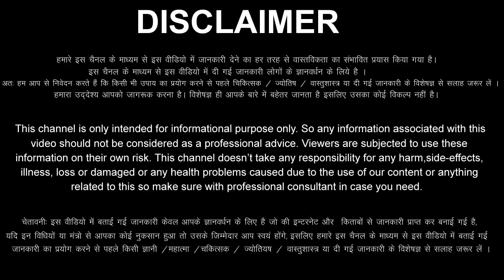Makar Rashi 15 May 2023 Aaj Ka Makar Rashifal Makar Rashifal 15 May 2023 Capricorn Horoscope